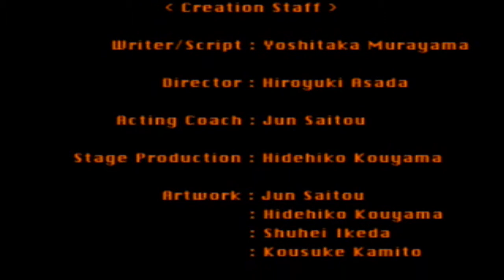Suikoden II Cook-Off #12: Jinkai (Finale)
Time for the epic cooking finale extravaganza where we take on the Lord of Deliciousness himself: Jinkai.  What a shitty named final villain.  The minigame so awesome that it gets its own credits.  That's awesomeness personnified.